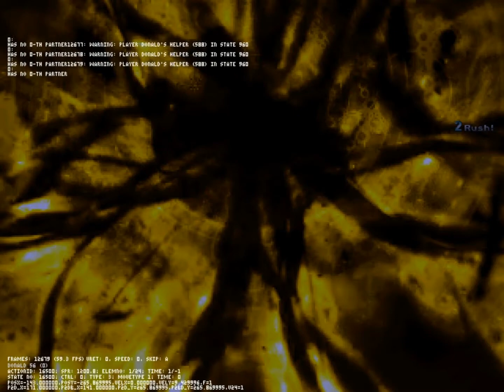MUGEN: Dark Ronald (12p) V.S Donald Solo A6.5 (11p)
Requested by 星月光聖羽